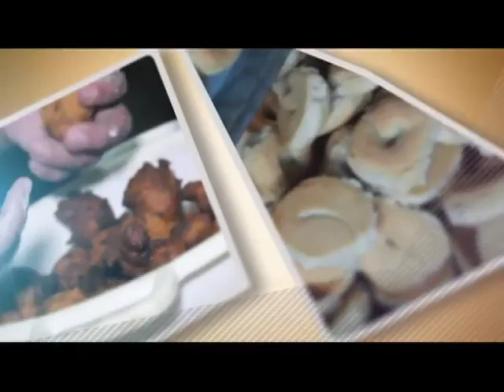Santo Patrono desde La Libertad, Chontales. Parte 3